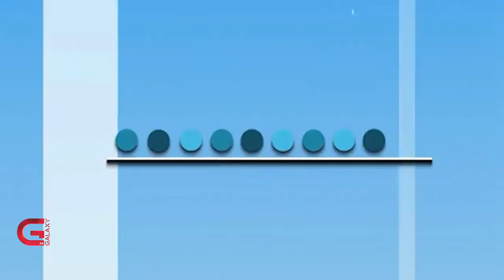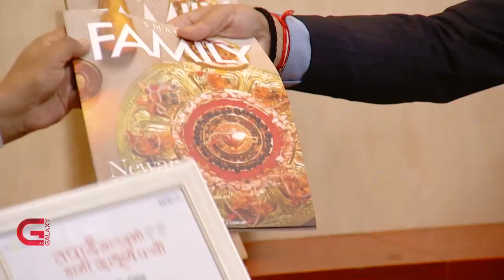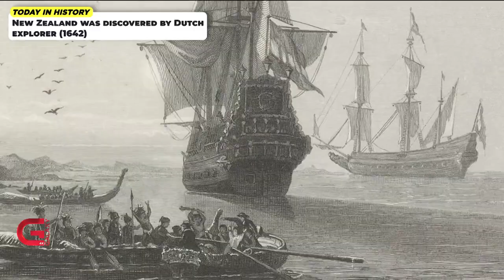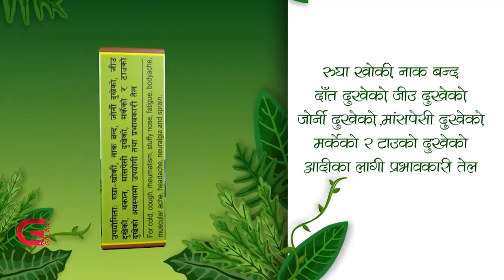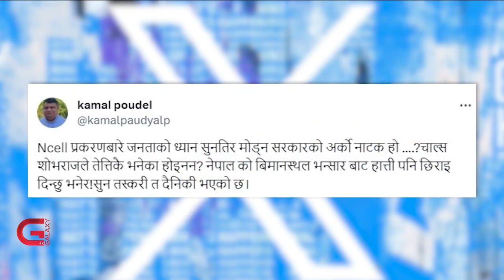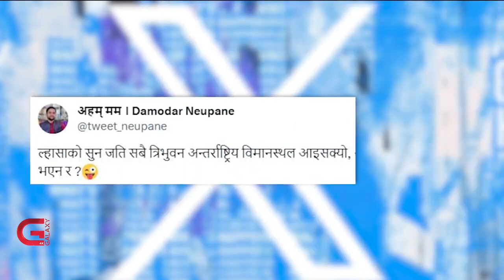This Morning LIVE | 13 December 2023 | Galaxy This Morning